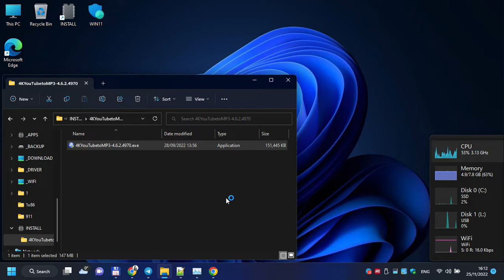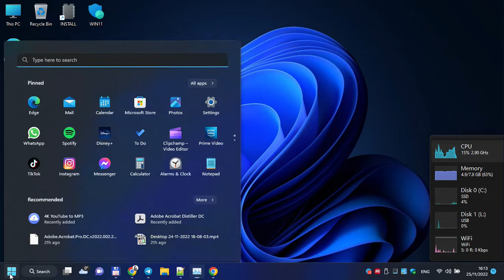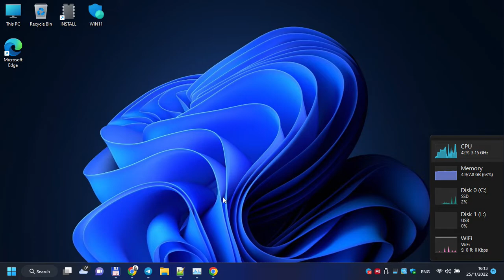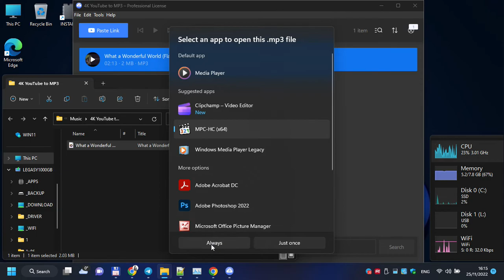4K YouTube to MP3 for any laptops, desktop computer and tablets with Windows 11, 10, 8, 7, Vista, XP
installation 4K YouTube to MP3 for any laptops, desktop computer and tablets with Windows 11, 10, 8, 7, Vista, XP, 2019, 2016, 2012, 2008, 2003, 2000

An application that allows you to download audio from YouTube, Vimeo, Facebook and save it to MP3, M4A, OGG. No complicated settings, nothing extra, just downloading audio.